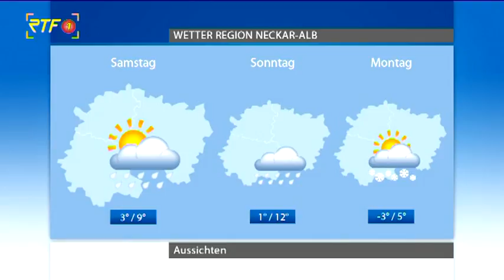RTF.1-Wetter am 07.02.19